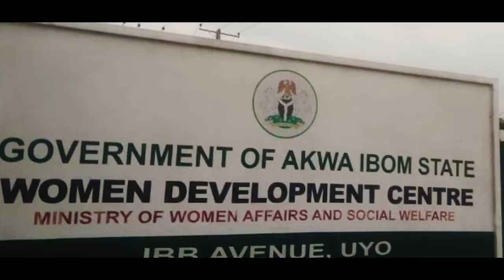GOD'S FAITHFULNESS IN 21 YEARS - FULL LIFE CHRISTIAN CENTRE